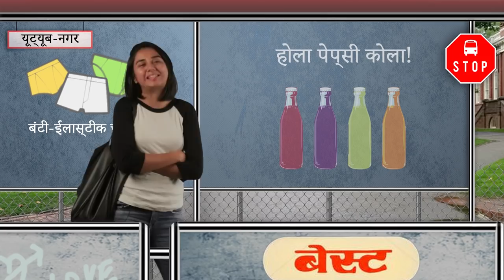Types of People At A Bus Stop | MostlySane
Hey guys so here are the types of people we all meet at a bus stop. Let me know how relatable was this video

602, Crest Mukta, Off Veera Desai Road, Above Hard Rock Cafe, Fun Cinema Lane, near Yash Raj Studio, Andheri West, Mumbai, Maharashtra 400053